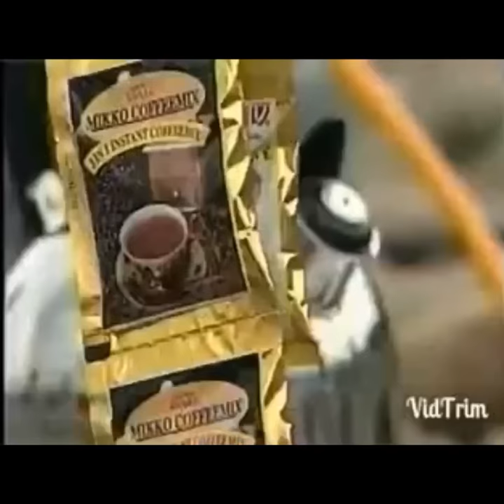Nandar Hlaing+Dway’s Commercial ❤️ mikko NandarHlaing Dway commercial❤️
Love this commercial ❤️
90’s kid memo 🧒🏻